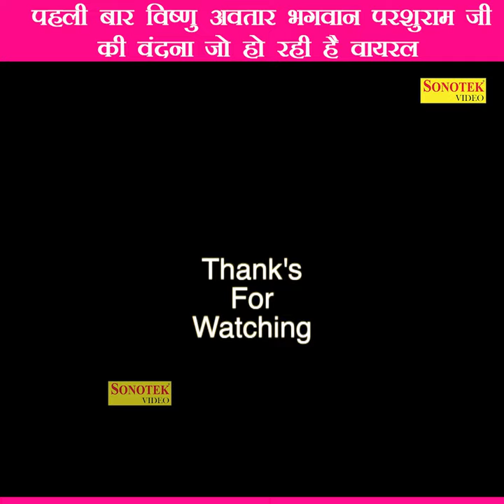पहली बार विष्णु अवतार भगवान परशुराम जी की वंदना जो हो रही है वायरल ! Gauri Mishra